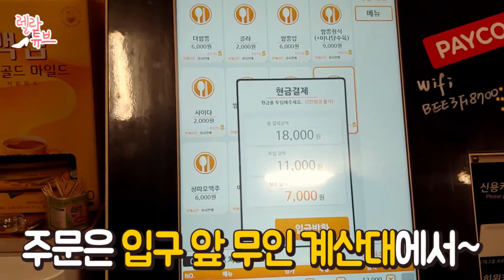골목식당 성내동편, 더짬뽕(THE짬뽕) 다녀왔어요! 홍콩반점과 맛 비교 먹방 Mukbang ♥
안녕하세요, 먹데렐라입니다!
백종원의 골목식당 성내동편에서 나온 THE 짬뽕을 다녀왔어요